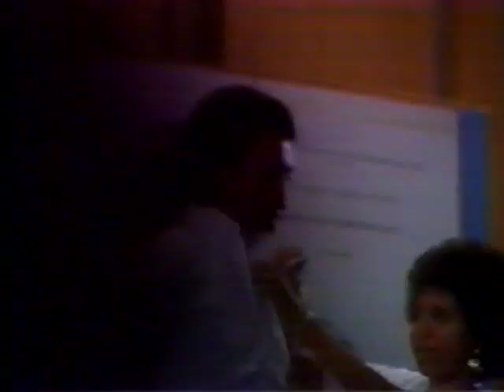1987 Festival Eritrea Bologna No.2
1987 Festival Eritrea Bologna No.2